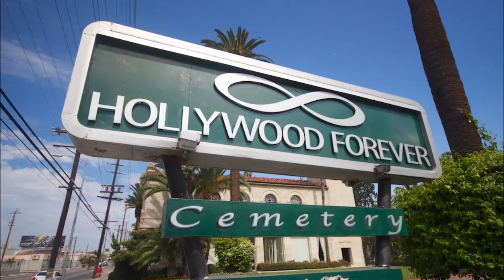RAPPER Half Ounce loses his life in LA! Is Los Angeles a GRAVEYARD FOR RAPPERS----MUST WATCH!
Up and coming rapper Half Ounce was recently gunned down in the Koreatown section of Los Angeles. Why has LA become a graveyard for rappers???